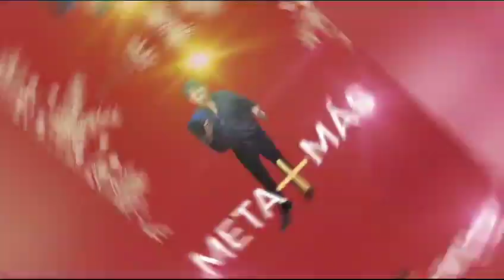META+MÁS - Faltan 5 Pa' las 12.(Guaracha Versión extendida)-(audio foto video)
META+MÁS,es un grupo de Cumbia y Guaracha Santiagueña,en esta ocasión con su Lanzamiento de la canción "Faltan 5 Pa' las 12" versión extendida de 5 minutos,para ponerla EL 31 de Diciembre a las 23:55hs y bailar hasta el año que viene...je.

🎶Meta,Meta,Metas Más 🎵🎶